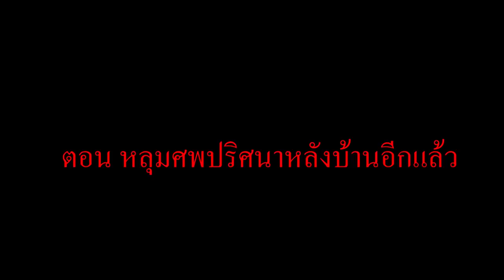จะเกิดอะไรขึ้น? เมื่อมี หลุมศพที่มีสิ่งมีชีวิตที่น่ากลัวอยู่ที่หลังบ้านของ "ทุกคน" (การ์ตูนพากย์ไทย)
เมื่อมีหลุมศพที่มีสิ่งมีชีวิตที่น่ากลัวอยู่ที่หลังบ้านของทุกคน พวกเขาจะเจอกับอะไรบ้าง...ไปรับชมกันเลย!!!